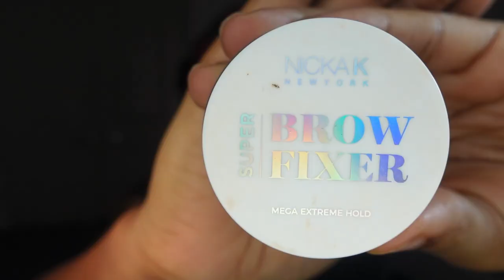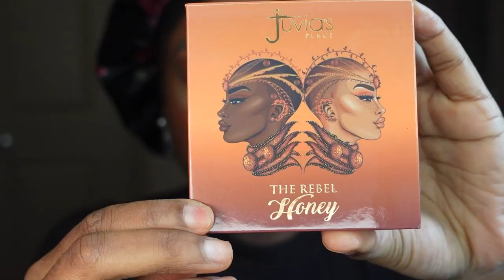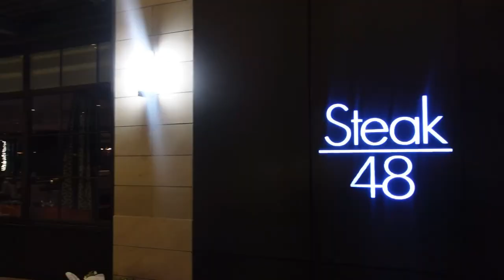GRWM | MAKEUP TUTORIAL + HAIR + OUTFIT| SOLO DATE NIGHT | CELEBRATING 1 YEAR ANNIVERSARY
Hello Lovelies❤️

So January 30th 2023 marked exactly 1 years since the big move to the US and to celebrate decided to just go out on a little solo date night.

Products Used**

Elfcosmetics- Hydrating face primer
Lagirlcosmetics pot concealer -Warm honey, Toffee
Maybelline Fit Me Foundation - Coconut 355
Rimmellondonuk Match perfection - Deep Mocha
Elfcosmetics - 16HR Camo concealer in Rich Cocoa
Laura Mercier -Setting Powder
Sasha Buttercup Powder
Maccosmetics Studio Fix Powder -NW45
Elfcosmetics  - Studio Blush in blushing rose
Ojibeauty Brown Lipgloss
Nyx Butter Gloss - Fortune cookie
Rose Hip Oil -Clear Gloss
2. Travel Vlog |The Big Move- UK - USA Part 1 & Detroit MI - Houston TX Part 2 | Coming to America| Empty Apartment Tour
ABOUT ME/FAQ:
Age:24
Height: 5'8
Location: Houston, Texas
Camera: Sony ZV1